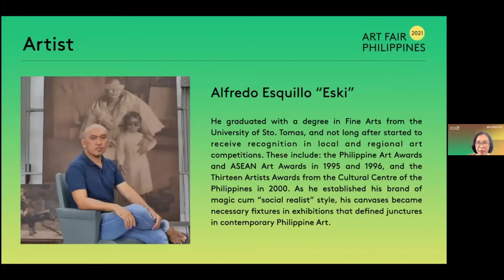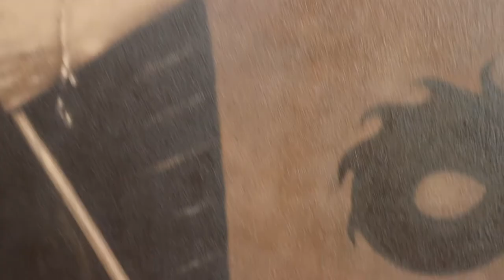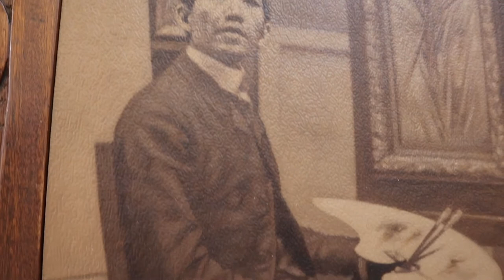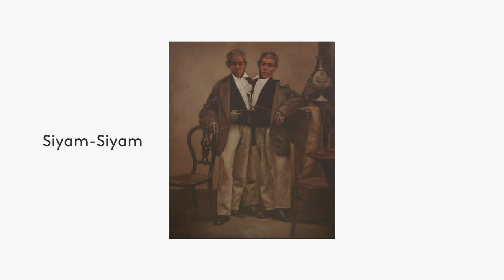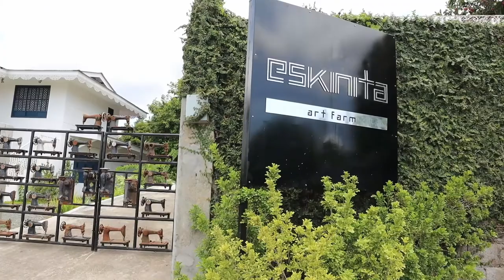Studio Visit with Alfredo Esquillo | ArtFairPH/Tours 2021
Take a studio tour with visual artist Alfredo Esquillo at his new art space, Eskinita Art Farm in Batangas, which also serves as an artist residency and gallery space.